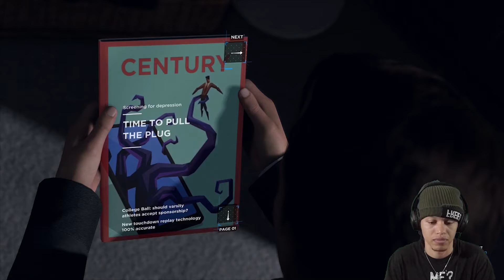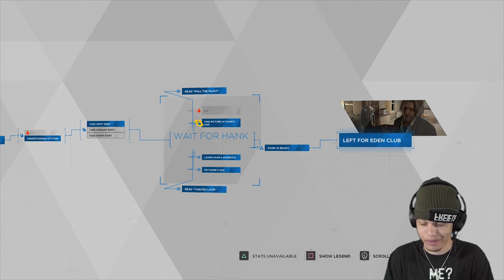Detroit: Become Human | Part 15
Hope you enjoyed this video, cause i had a blast making it!